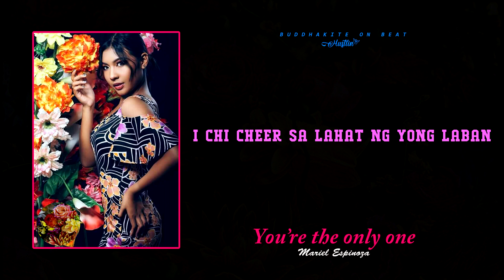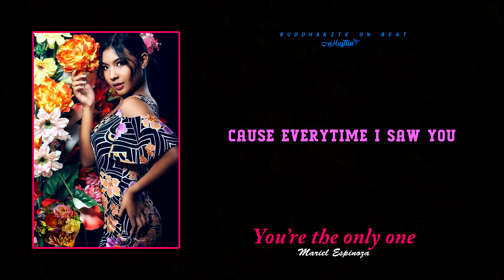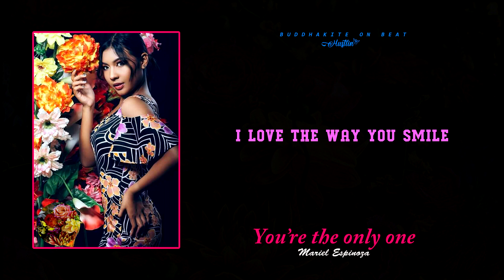You're the only one Mariel Espinoza (Prod Buddhakite)